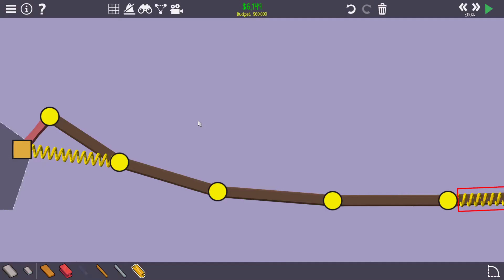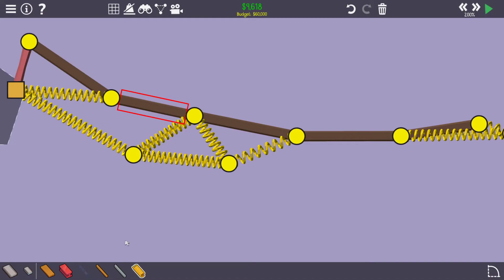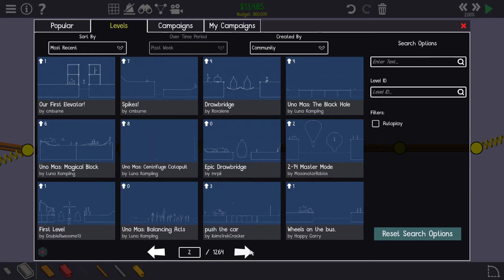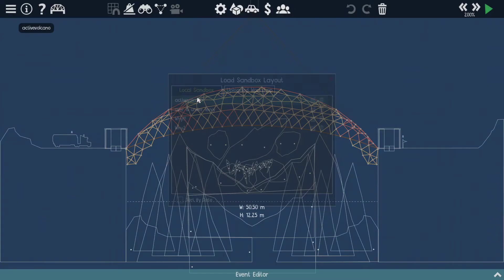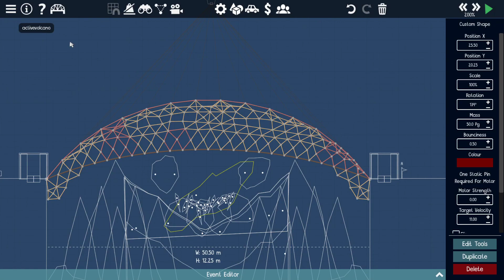Poly Bridge 2 - Attempt to build bridges on custom levels and fail...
A few videos were auotplay but still cool. I hope you enjoy me get frustrated trying to do your levels. And have mine that I created fail.